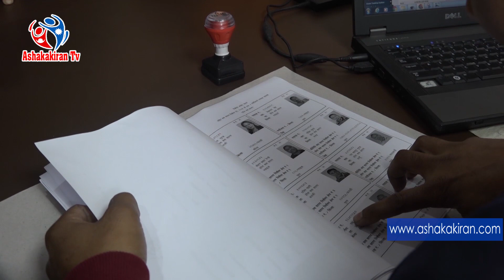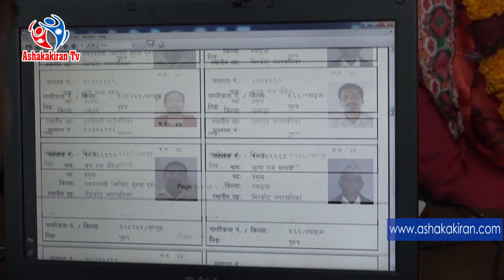पार्टीले आवश्यकता देखेर मलाई राष्ट्रियसभामा पठाउने निर्णय गरेको हो : नारायणकाजी श्रेष्ठ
Editor : Sudarshan Bajagain
Camera : Ashakakiran Media Pvt Ltd